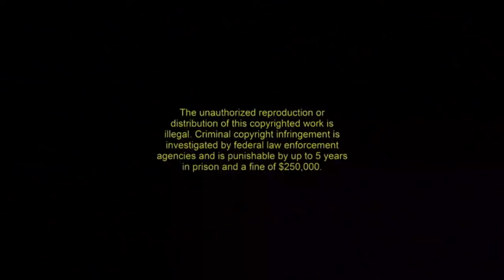Jon Jones vs Thiago Santos UFC 239 FULL FIGHT CHAMPIONSHIP